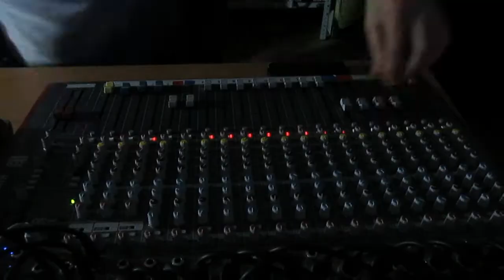Гран При у DALI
Победители VIII Районного фестиваля-конкурса
"Дарите музыку друг другу-2016"
ВИА "DALI"
Селиховский СДК